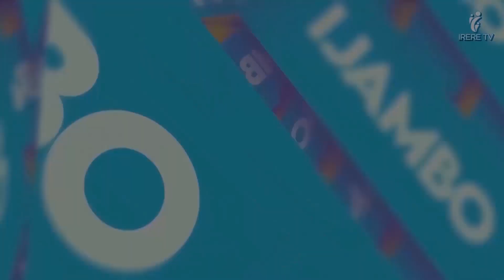INKURU YUMUKOBWA WINANGIRIYE GUKORERA IMANA AKIRI MUTO NUKO BYAGENZE AMAZE GUKURA ll Pst ISAI BAHO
Muvandimwe mukunzi wijambo ry'Imana, gukorera Imana ntibyoroshye ukwiye kuyikorera kugirango uzagire ubugingo buhoraho.. nyuma yo kumva iyi nyigisho urabasha kugira imbaraga zo gusaba Imana ngo igukoreshe! hamwe nandi magambo meza kubana b'Imana hamwe na Pastor BAHO
mahoro kuri mwese mudahwema gukurikira inyigisho dutanga buri munsi!
ushaka kujya ,uri groupe ya IRERE TV FAMILLY
Yesu aduhane umugisha!
YVES NA CLEMANCE Ndagushima, Ndabihamya,Narakijijwe,Mwami wakomeretse ,Yesu ndi uwawe nyakira
            IRERE TV

Yesu aduhane umugisha!

Serge Iyamuremye Ft Mbonyi Israel Urugendo Official Video 2022
Yesu Agarutse Serge Iyamuremye |James & Daniella Official Music Video (2021)
Indirimbo zo kuramya no guhimbaza Imana za James and Daniella mix
James & Daniella Full Album 2022 - James & Daniella Greatest Hits Full Album 2022
Best Of Israel Mbonyi 2021 - Israel Mbonyi Greatest Hits Full Album 2021
Israel Mbonyi All 24 Playlist Songs For All Times 2022/ THE GREATEST HIT SONGS EVER
Mwuka Wera | Serge Iyamuremye (2021)
TIDJARA:MISS ELSA NI UMUGABO CYANE❤️ABAGORE BARARENGERA CYANE,NIBA MUDAHUZA MUREKE AGENDE CG UGENDE
NYAXO COMEDY: Kugendera Mukigare
MUBI NA PUISSANT: GUTERETA MUSHIKI WA PUISSANT PART 3
Akagoroba Kababyeyi :REGIS SKITS(Episode1)
AP MIGNONE😍KURA AMATWI YAWE KUBAVUGA/TINDA UVA MUBYAHA,IMANA IRAMBIWE ABANTU BISOBANURA KUBYO BAGO.
UBUHAMYA BUGUSUBIZAMO IMBARAGA IYO IMANA IGUKUBISE IGUKUBITIRA AHO BATABONA INSHUTI NZIZA NI YESU
BEA & NDUTIRA IGIHE CYO GUKORESHA IMBARAGA MU MUMURIMO W'IMANA //Numugisha ukomeye kumenya Yesu
Kwa Pst THEOGENE Imana ikomeje kuhakorera ibitangaza BATUNGURANYE BOSE NA BABASORE BE
TRACY 😍❤ RENE NTABWO TWATAYE UMUTWE //NANYWEYE VINEGIRE IRANYOTSA NSHAKA KU NANUKA/TURAHIMBAZA IMANA
MBEGA JACKIE🤣ABWIYE UMUGENI NABANDI BENDA KURUSHINGA IBYO BAKWIYE KWITWAZA MURUSHAKO ll BATEMBAGAYE🤣
Pasteur Theogene Wari IMBOBO ahuye na POLICE nta Mapingu😅 Amubwiye Uko ABAPOLICE babitaga ABAZUNGU😂😂
IGITARAMO YVES & AIME UWIMANA / Ngeze ku iriba ndatuje,Kumisozi (Thank You),Nyiricyubahiro
🔴LIVE kiyovu sports VS etoile de l'est
🔴LIVE: Kiyovu Sports vs Etoile de l'Est | PNL 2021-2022 DAY 28
Kuramya no Guhimbaza | Prosper Nkomezi & Frank
morning worship-Indirimbo zo kuramya Imana zikunzwe mu Rwanda (new Rwandan gospel)
SERUKIZA Family KURAMYA & GUHIMBAZA